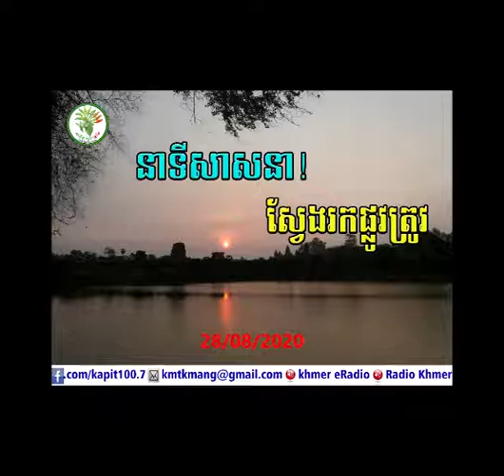KAPIT MATAES KMANG TALK SHOW 28/Aug/2020 (1)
KAPIT MATAES KMANG TALK SHOW 28/Aug/2020

2 RLG Trump supporter Moral Majority sex scandal